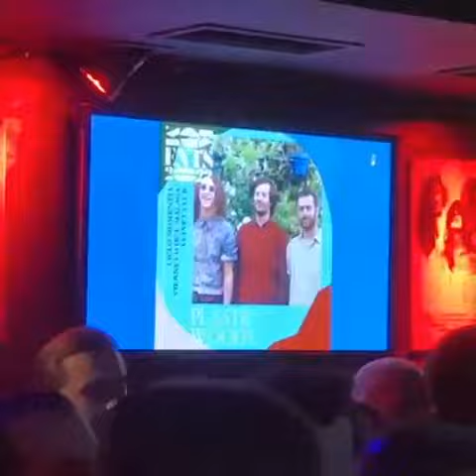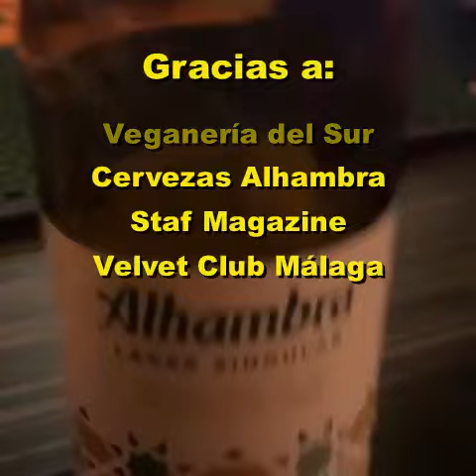Plastic Woods en Velvet Club Málaga - Ciclo Momentia, 14/10/2022